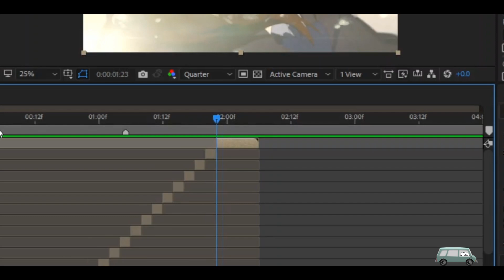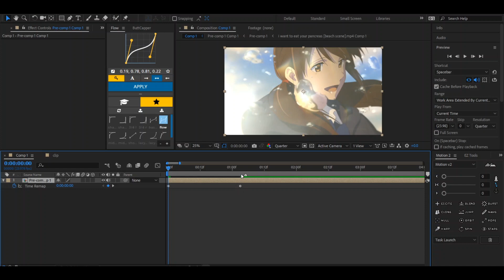AMV Twixtor Tutorial (Fast) | After Effects